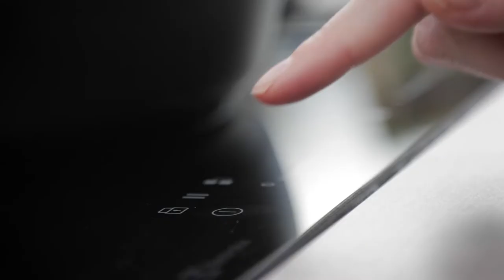Forster Swiss Home AG | Klassiker auf Reisen | 2020